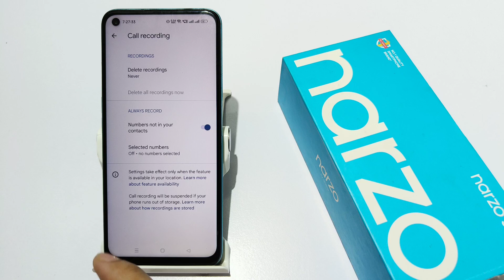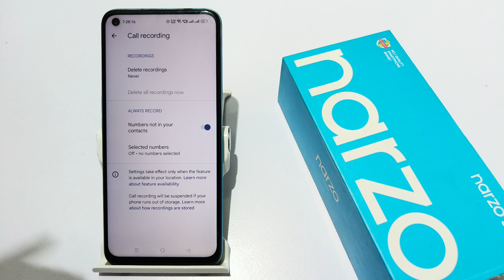How to turn on auto call recording in realme narzo 50 pro 5g | Call recording kaise on kare